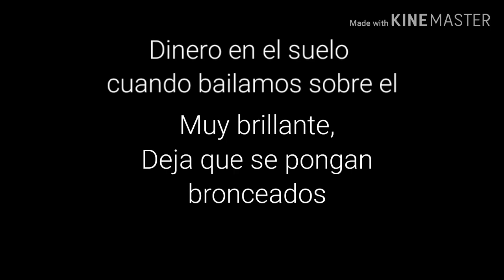boss bitch/GLMV/sub español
ki,ukiki7jmugmgui UwU